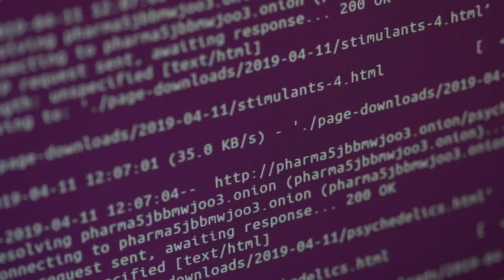‘Alarming’ amount of new drugs on dark web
Australians have access to mass amounts of potent drugs online, equivalent to “billions of doses” every day.
ANU researchers found “alarming” amounts of synthetic opioids such as fentanyl and carfentanil available on the dark web.